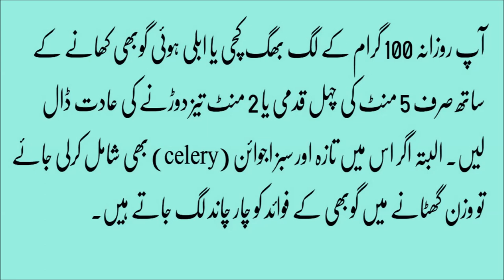phool gobhi ke fayde پھول گو بھی فائدے in urdu